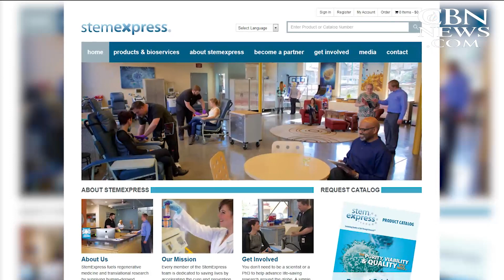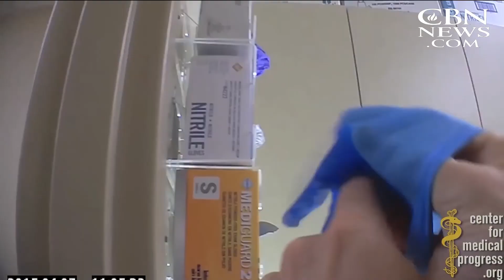Baby Parts Buyer Jokes about Shipping Severed Heads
Planned Parenthood asked a federal judge Tuesday to stop Louisiana from ending Medicaid payments to the organization's clinics.